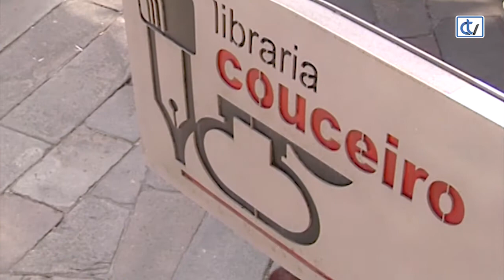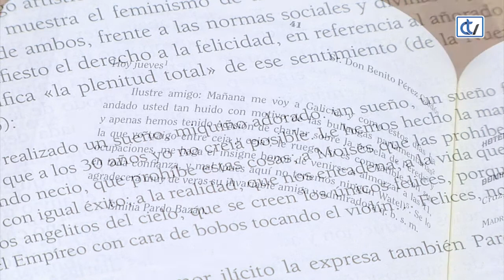Libraría Couceiro: Epistolario de Emilia Pardo Bazán a Benito Pérez Galdós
Neste epistolario, que ademais vai precedido dun riguroso estudo literario, crítico e, en boa medida, persoal; incorpora 98 cartas manuscritas que Emilia Pardo Bazán, dirixiu durante trinta e dous anos a Benito Pérez Galdós. Un conxunto de cartas que destacan polo interés literario e tamén pola expectación que xeraron en toda a sociedade pola súa natureza amorosa e íntima que manifestan. Un traballo de Ermitas Penas e Marisa Sotelo editado pola Universidade de Santiago de Compostela.